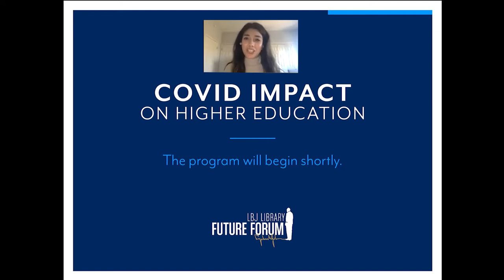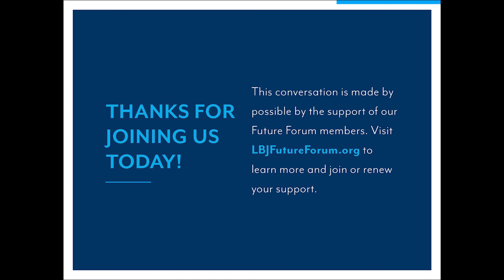[LBJ Future Forum] COVID Impact on Higher Education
Everything higher education stands for is at stake. Leadership from Huston-Tillotson University, the Hobby School of Public Affairs at the University of Houston, and the University of Texas at El Paso talk about the systemic flaws COVID-19 has exposed in higher education and what the future holds in a conversation hosted by the LBJ Future Forum. This representation from Austin, Houston, and El Paso provides a unique lens on not only the impact of the virus across Texas but also the challenges and opportunities we collectively face.

Participants include:

- Dr. Colette Pierce Burnette, President and CEO, Huston-Tillotson University

- Kirk Watson, Founding Dean, Hobby School of Public Affairs, University of Houston

- Moderator: Jessica Martinez, President, Student Government Association, The University of Texas at El Paso

The LBJ Future Forum is a membership organization for leaders of all ages that provides opportunities for members of the greater Austin community with diverse ethnic, cultural and political perspectives to gather and engage in dialogue about the social, political and civic issues facing us today. For more information or to support future programming, please visit LBJfutureforum.org.